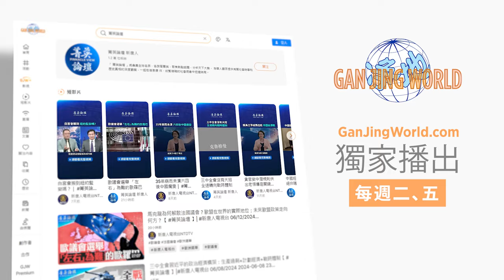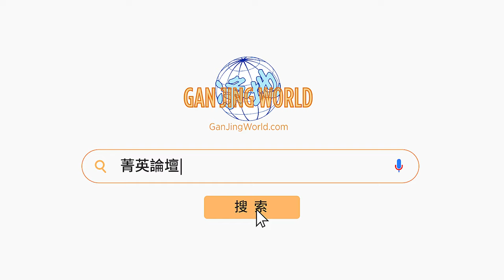日本國難倒計時，預警百年一遇超級大地震，衝擊全球；巨大海嘯同時來襲，將有32萬人喪生？未來30年內，南海海槽大地震概率70% 菁英論壇 08/27/2024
❤️❤️請訂閱並觀看我們「乾淨世界」的獨家節目：
💎嘉賓：牛彬 郭君 李軍 石山

俗話説，生於憂患，亡於安樂。處在環太斷裂帶的日本有著一部伴隨地震海嘯等自然災害而發展的成長史。靠著長期養成的居安思危和防患於未然的民族特性，日本頑强地成長爲世界經濟强國。恰逢日本大地震百年周期再至，日本和周邊世界又將以什麽樣的心態和姿態迎接挑戰呢？